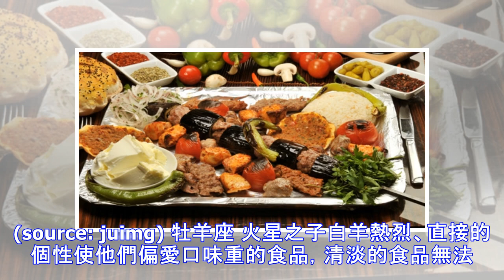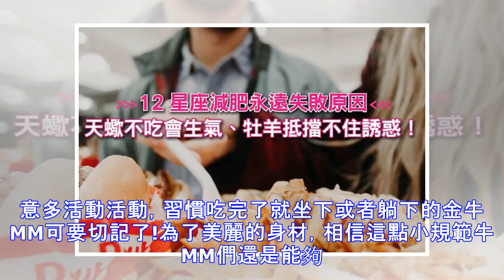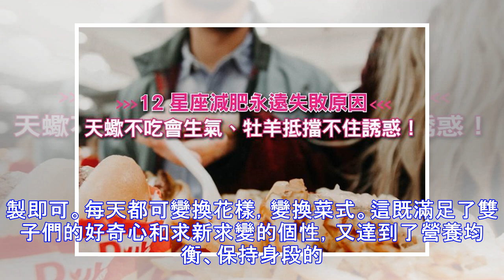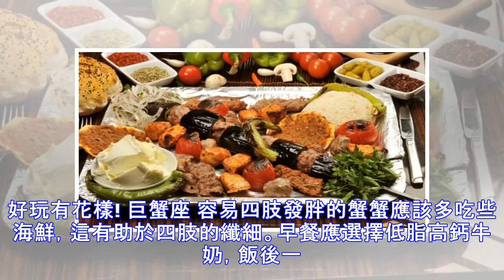必看！12星座減脂大餐。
(source: juimg) 牡羊座 火星之子白羊熱烈、直接的個性使他們偏愛口味重的食品，清淡的食品無法獲得他門的青睞。這樣的飲食習慣對於秋冬防發福的攻堅戰而言顯然是非常不利的。因此，若能找到一種既能滿足他們強烈味覺需求，又能幫助他們達到保持身材不走樣的食譜，問題也就迎刃而解了。   麻辣火鍋剛好解決了白羊座的這一需求。麻辣口感滿足了白羊座強烈的味覺需求，而且辣椒本身俱有燃燒脂肪的作用。另外，熱辣辣的滋味讓人很快就會有飽腹感，人的食慾也容易因此而得到控制，對於容易導致人發福的富含澱粉的主食類米飯以及麵食的需求也會隨之大大降低。   考慮到秋冬季節滋補的需要，可以燙食鴛鴦火鍋，一邊麻辣口味，一邊滋補清淡口味，兩者交替著吃，既不會委屈了白羊們的口福，又能達到健康瘦身的功效。這個飲食秘方一定會讓愛美的白羊MM們大呼過癮、痛快! 金牛座 金牛好吃早已經是地球人都知道的不爭事實。牛們對美食的需求可...